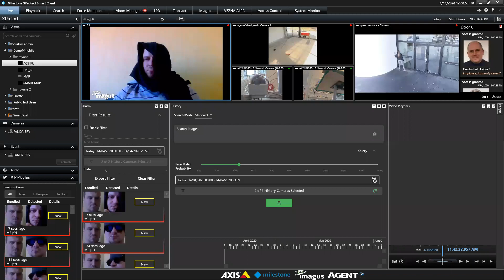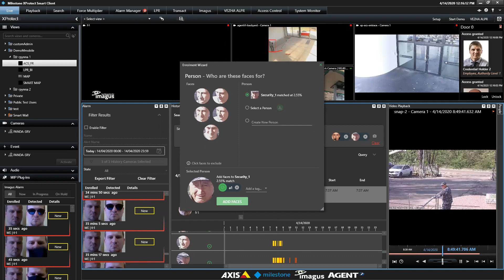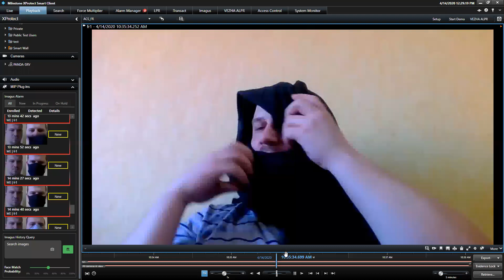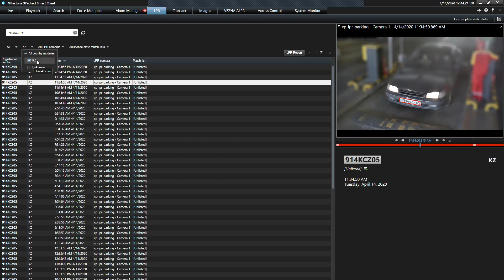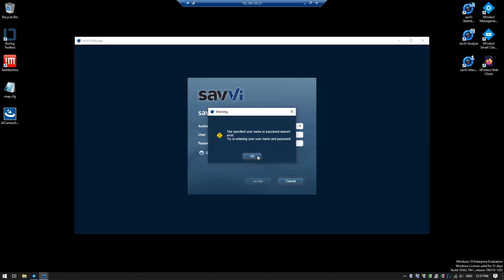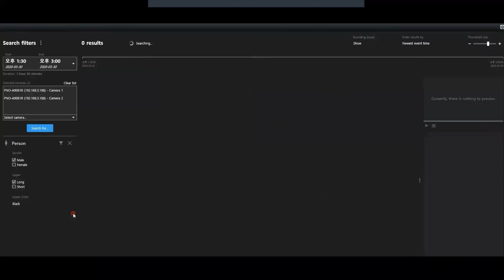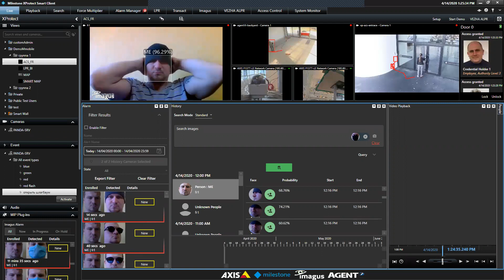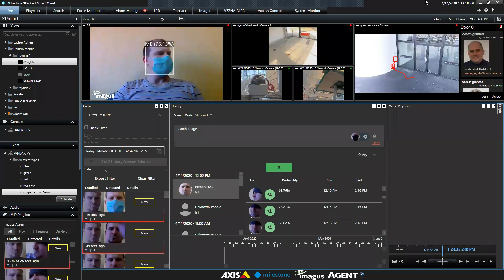Видеонаблюдение, распознавание лиц и видеоаналитика на платформе Milestone XProtect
В обзоре демонстрация и ответы на вопросы.
Как просто и удобно работать с интегрированной системой безопасности на платформе Milestone XProtect.
✔ распознавание номеров автомобилей;
✔ распознавание лиц, даже в маске;
✔ работа с тревогами от видеоаналитики и СКУД;
✔ работа с камерами в режиме реального времени и архивным видео;
и другая информация о видеонаблюдении, распознавании лиц и видеоаналитике на платформе Milestone XProtect.

Актуально для всех сфер:
• Retail. Торговые центры, магазины, АЗС;
• Банки и финансовые структуры;
• Безопасный город / безопасная страна;
• Промышленность. Безопасность сложных объектов;
• Критическая инфраструктура,
и другие.